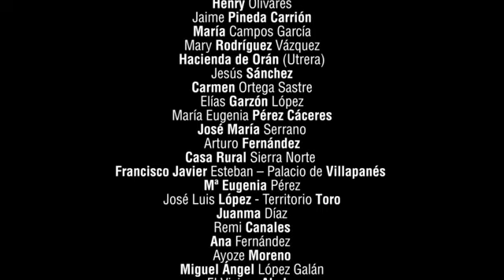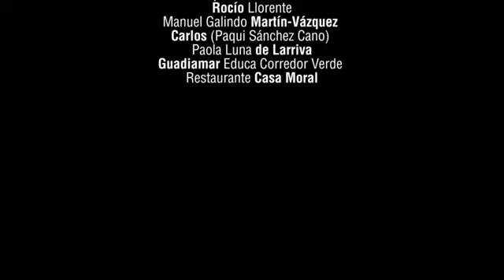Activities in Seville province. Hang gliding, cycling, birdwatching, and jumping out of aeroplanes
I like the music to this promo video for active tourism in the province of Seville.

The Doñana National and Natural Parks occupy the northern area of the Guadalquivir river where it meets the Atlantic Ocean. Six thousand years ago it would have been a wide estuary, but this has mostly been closed off by a long, natural sand bar. This in turn created a large saline lake which gradually collected silt leaving a huge wetland area with lagoons, marshlands and semi-permanent sand dunes.

Take a trip on the Wildside! Discover the wildlife and nature of Spain, its Natural and National Parks and find the top wildlife, activity and walking holiday companies in Spain.